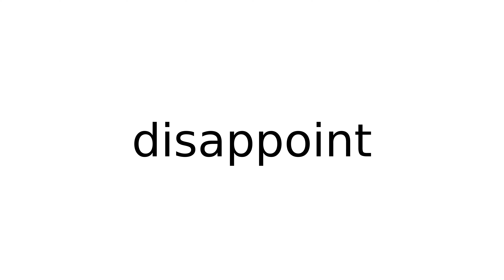disappoint verb meaning meanings definition definitions phonetics pronunciation english di